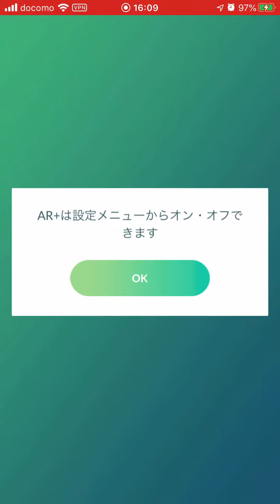メガカメックスレイド初勝利＆捕獲の瞬間！いきなり個体値98%引いてしまった！！（2020.9.13）